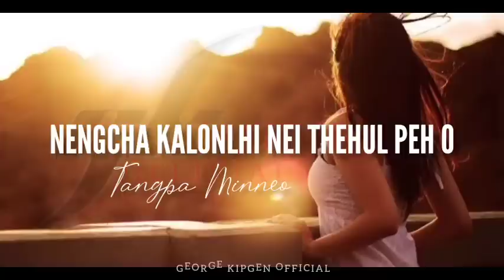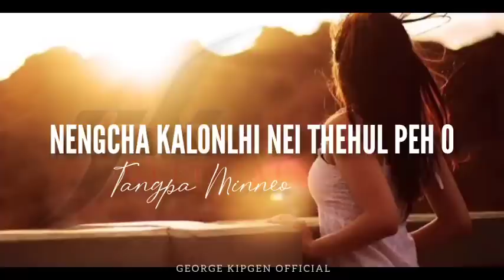NENGCHA KALONLHI NEI THEHUL PEH O || GEORGE KIPGEN OFFICIAL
My Movie Explain channel @GEORGEKIPGENTHUSIM

1lakh lhing masapen thusim pun kum 6 chapang khat kichenpi dia akivah)

Ani channa nungahnu true story)